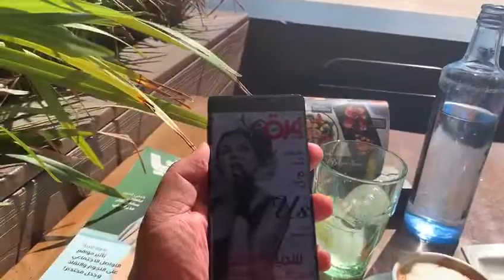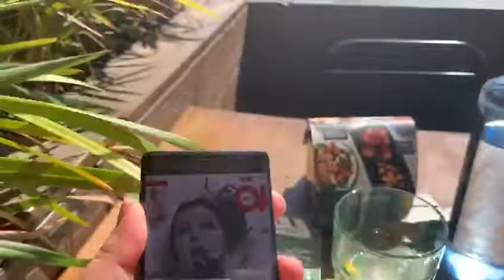Samira said zaman al gamil abudai dubái adil doukali. Asma mnawar angham 2019